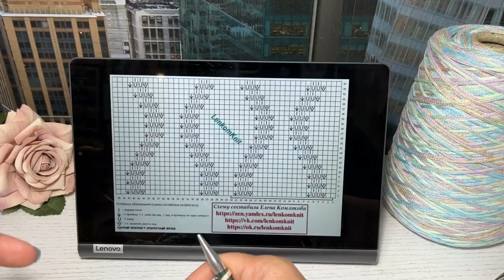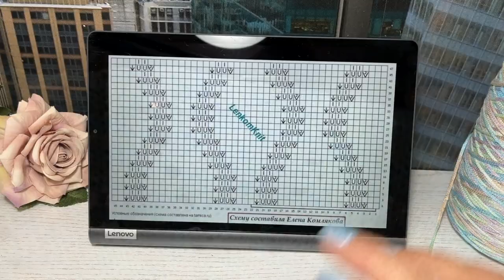Что получится, если неправильно прочитать схему Узора? Показываю, что у меня получилось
В этом видео я рассказываю, как можно связать этот узор разными способами. Пробуйте на своей пряже, оценивайте и выбирайте тот вариант, который подойдет Вам.